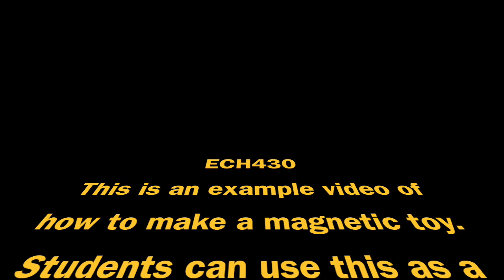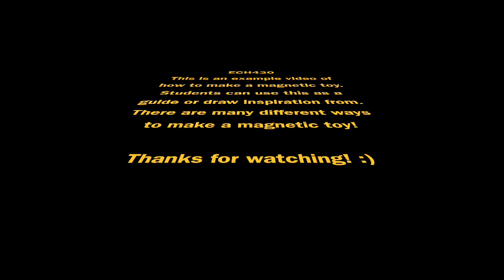Making a Magnetic Toy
ECH430 - This is a example video of how to make a magnetic toy using recycled materials and magnets.